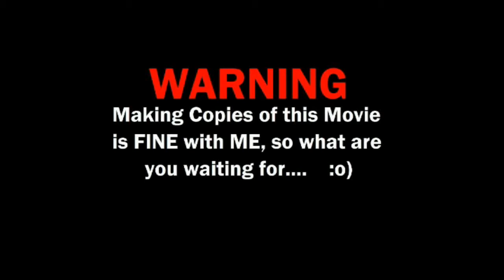Farmall-117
A mid-morning hand crank for the viewers, and some pics.